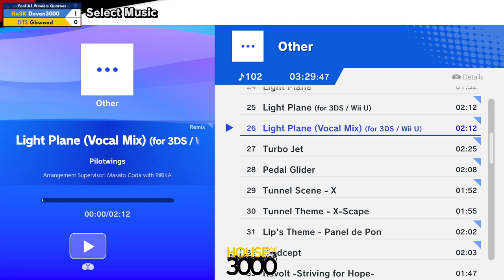Xeno333 Pool A1 Winners Quarters Deven3000 vs Gbwood